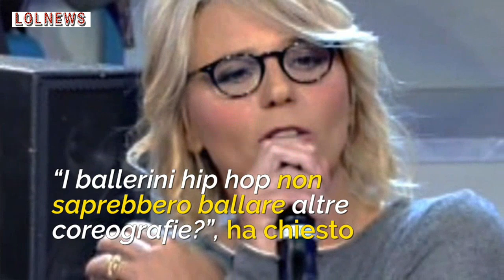Polemica Amici 18, la ballerina Giusy contesta professori: Maria De Filippi costretta ad intervenire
LEGGI ANCHE: — Maria De Filippi perde le staffe e rimprovera Alessandra Celentano in diretta ad Amici: cosa le ha detto
La ballerina Giusy ha movimentato la diretta di Amici 18 con una contestazione sulle scelte dei professori della categoria danza. Costretta ad intervenire Maria De Filippi che ha troncato la discussione con una domanda secca. Ecco cosa le ha detto